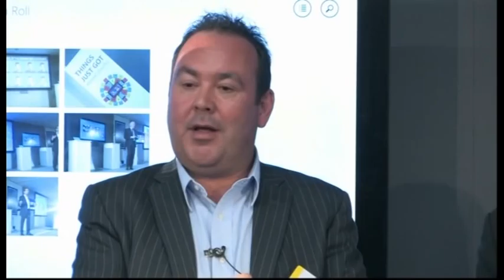To BYOD or not BYOD, that is the question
Panellists from BT, Barclays, Ricoh, Cambridgeshire Constabulary and Ridgian discuss their mobile strategy.

This is a recording of the customer panel at Business Transformed, a Microsoft event in London in June, 2014.